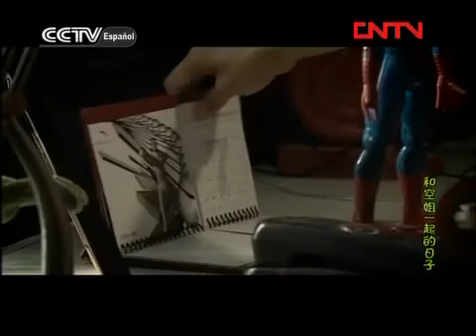Los Días con la Azafata (和空姐一起的日子) 14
Es un cuento romántico entre el jóven Lu Fei y la azafata Ran Jing, quienes viven juntos en un mismo piso.

Los Días con la Azafata (和空姐一起的日子) 24.